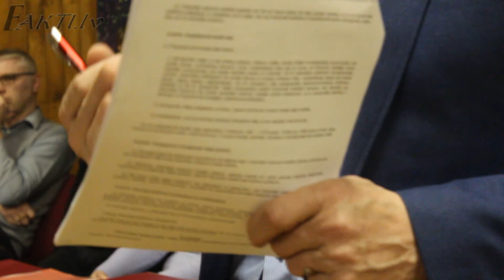Lēdmanē aizvadīta daudzdzīvokļu māju iedzīvotāju sapulce 10.02.2016